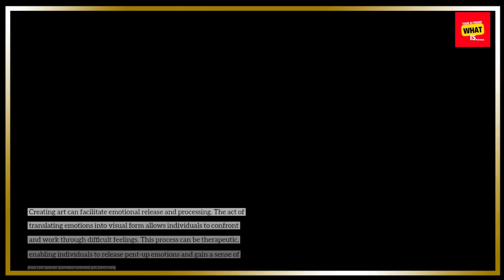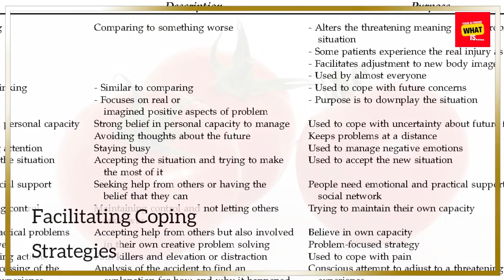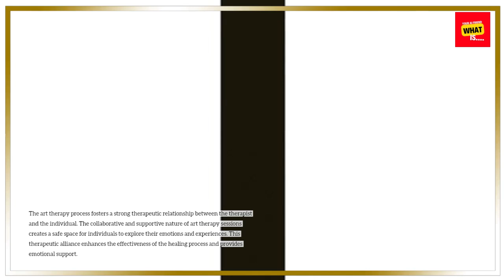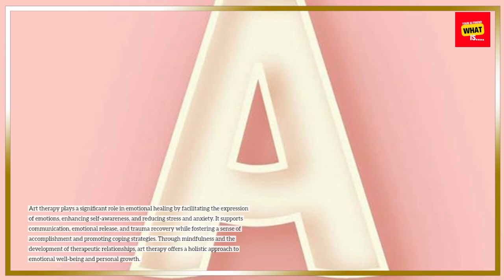What is the Role of Art Therapy in Emotional Healing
Explore the role of art therapy in emotional healing. Understand how creative expression can support mental health and emotional well-being.